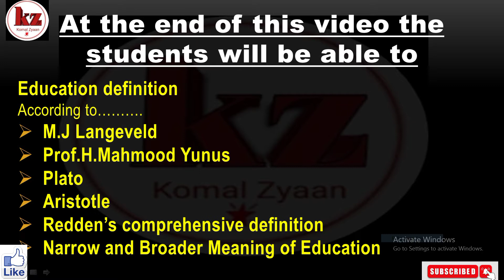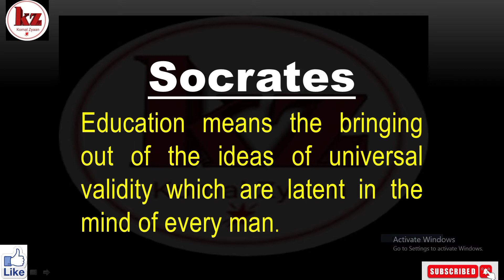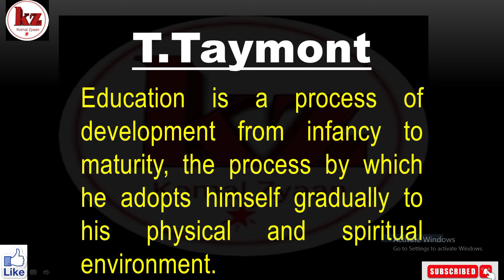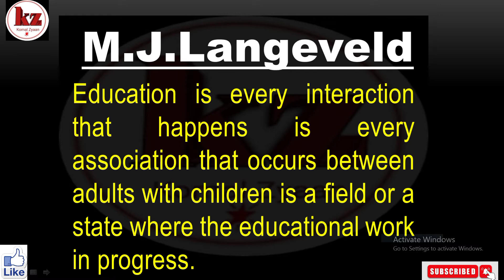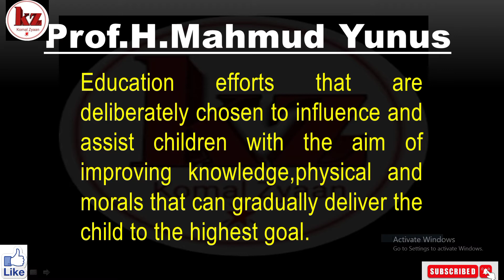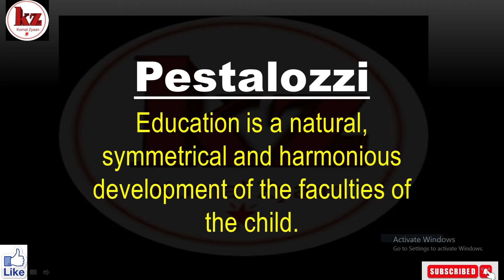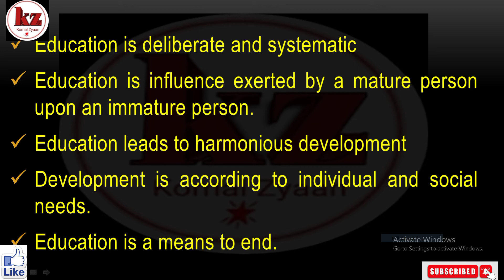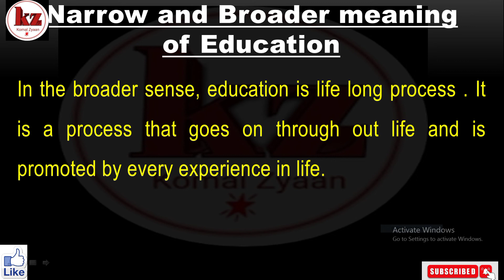Education Definition,education, education authors definition, education definition in urdu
eduction definition
eduction definition in urdu

Teaching material

Education definition by different authors

eduction definition
what is education in urdu

what is education
definition education
eduction questions
eduction description
eduction information
what is education
describe education
teaching methods
psc ajk
teaching job material
teaching test preparation
what is education
eduction details

Ragards : Komal Zyaan